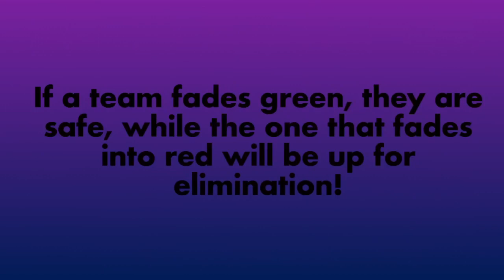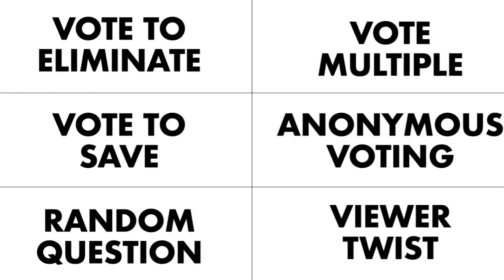Fan Chosen Voting #1